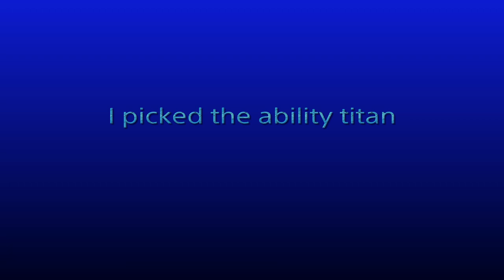Playing destney in 2024 #1